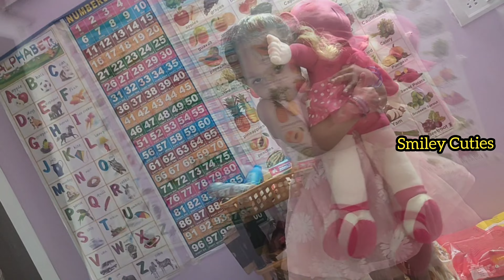Juliet Romeo 😀😀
This channel represents cute babies videos 👶🏻